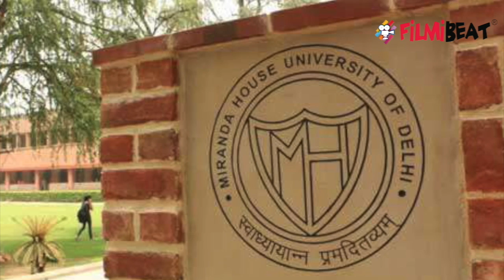Minissha Lamba Biography: Unknown facts | Role of Preity Zinta in her Career & Struggle | FilmiBeat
Minissha Lamba was introduced to Bollywood  in Shoojit Sircar's Yahaan in 2005, after giving so many hits in bollywood her career did not take off the way it should have. Her resemblance with Bollywood actress Preity Zinta may be one of the reasons for her flop career in Hindi Film Industry , checkout the real inside story and struggle of Minissha Lamba in Bollywood